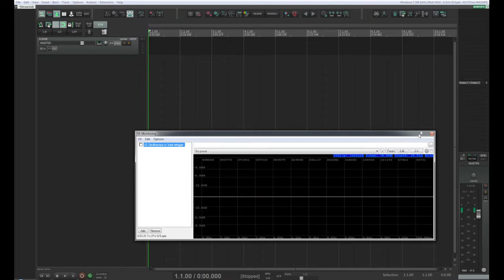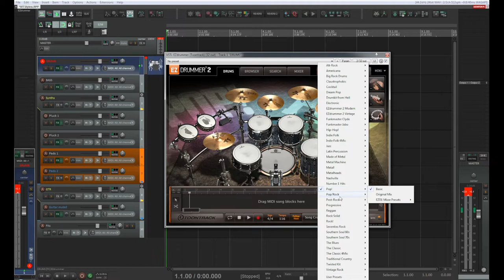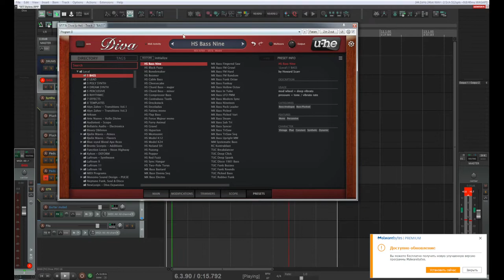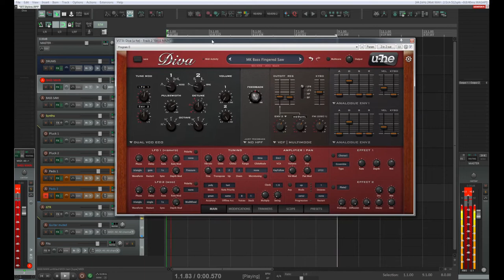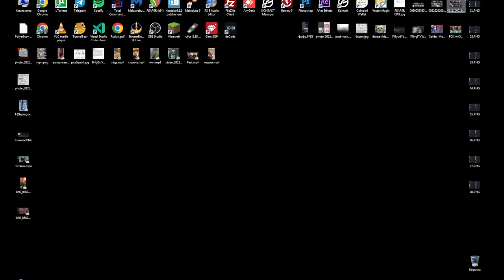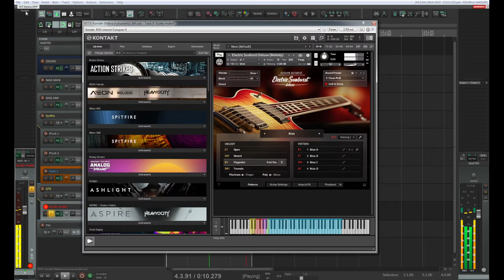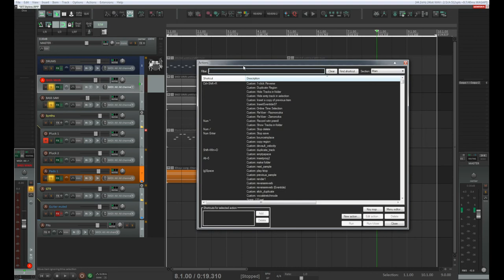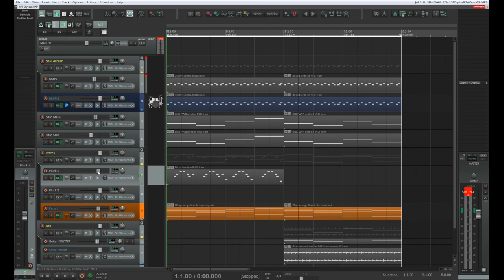Producing track inspired by Harry Styles - As it was part 1 (arrangement)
👉🏼На карту (в Україні) – 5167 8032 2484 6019